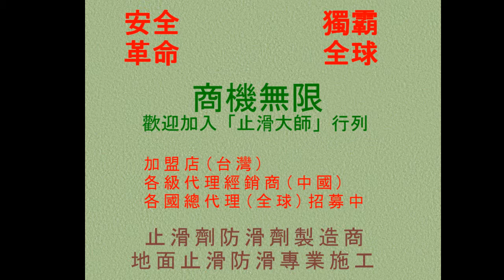362 騎樓防石英磁磚 南投縣竹山鎮太極峽谷民宿騎樓粉紅色石英磁磚防滑止滑施工工程photos